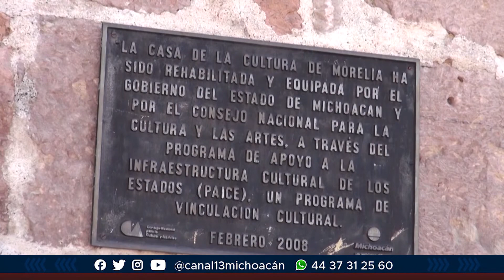El arte y la cultura han servido como herramientas | Notitrece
🔴 El arte y la cultura han servido como herramientas para que muchos jóvenes morelianos salgan de las adicciones.